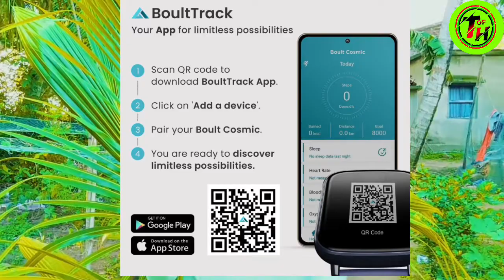Boult Cosmic Smartwatch / Boult Cosmic Smartwatch Review / Features Better Looking / boult cosmic